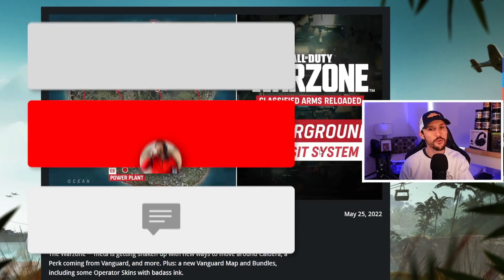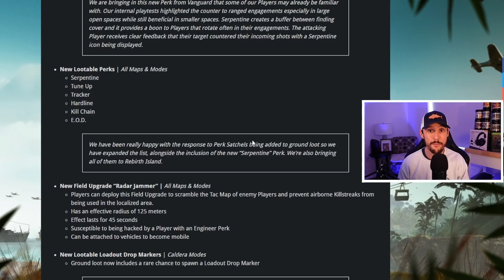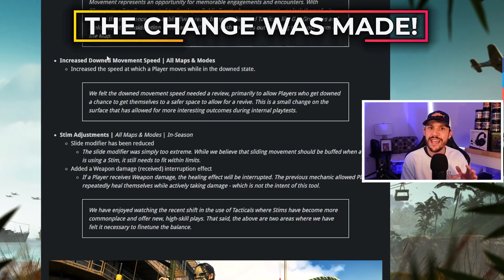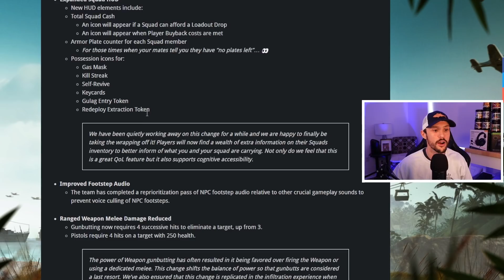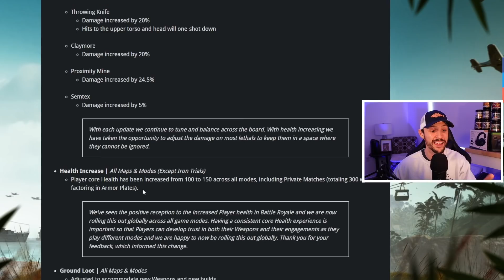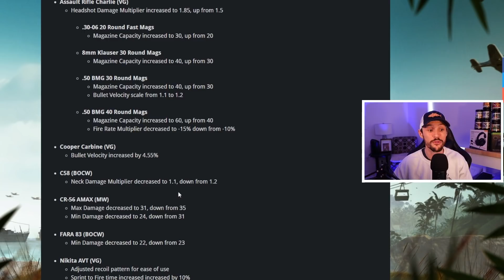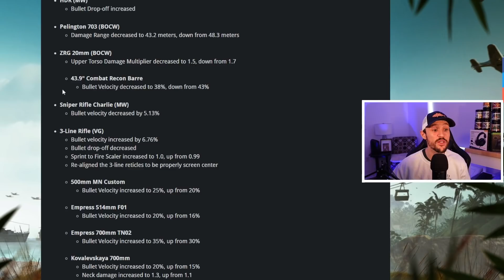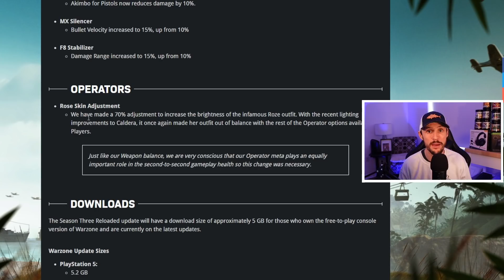Huge Changes You *MUST KNOW* With Season 3 Reloaded | Rebirth Island Update, Patch Notes & News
Season 3 Reloaded is bringing huge changes to Rebirth Island that you need to know about. Today we are reviewing the patch notes, going over the updates and talking some Rebirth news.

Welcome to Rebirth U. where I'm going to teach you how to dominate rebirth lobbies through comprehensive tip videos, gameplay breakdowns and live commentaries. I'm your Coach/Professor, CupppaJoe and I hope you enjoy today's episode of Rebirth U.

My Goals
- Give you concrete tips to get better at Warzone Rebirth Island
- Help you get more kills and die less
- Help you break your PR and raise your KD
- Consistently review and reiterate tips for success

Want me to cover something in particular? Let me know down in the comments below.

Intro (0:00)
Playlist Changes (0:16)
NEW Feature: Brand New Perk (0:29)
NEW Feature: Lootable Perks (1:06)
NEW Feature: Field Upgrade (1:32)
NEW Feature: Lootable Loadout Drop Markers (2:05)
Public Event (2:20)
Downed Movement Speed (3:09)
CRUCIAL Stim Change (3:29)
Cash Changes (3:59)
NEW Feature: Squad Hud (4:38)
CRUCIAL Footstep Audio (5:26)
CRUCIAL: Melee Damage Reduced (5:45)
Few Small but Important Things (6:16)
Lethals Buff (7:38)
MOST IMPORTANT CHANGE (7:50)
Weapon Balancing (8:45)